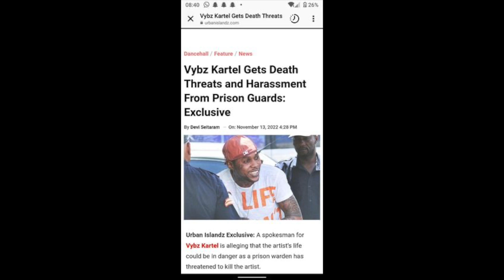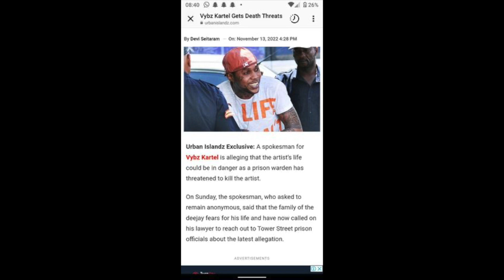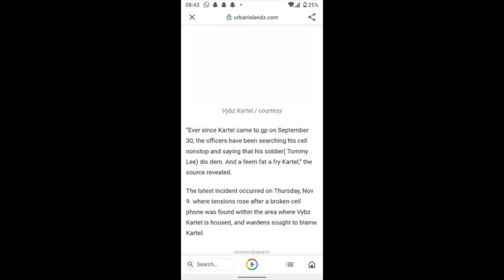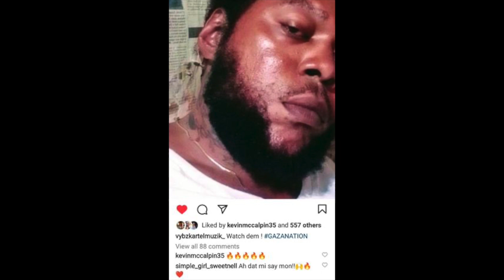exclusive! Vybz Kartel received death threat from prison warden who had an altercation wit Tommy lee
exclusive! Vybz Kartel received death threats from prison warden who had an altercation wit Tommy lee